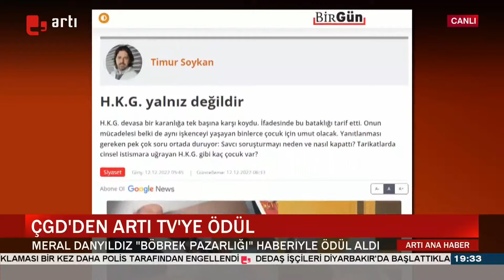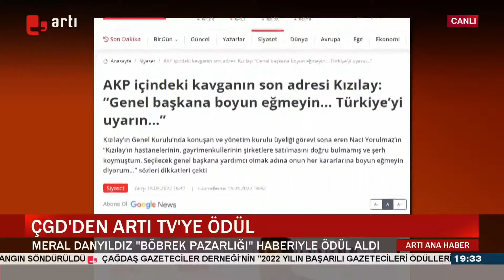Denizcan Abay ile Artı Ana Haber (29 Temmuz 2023)